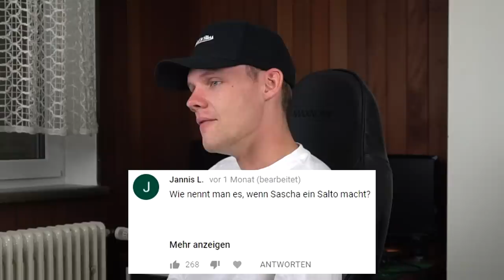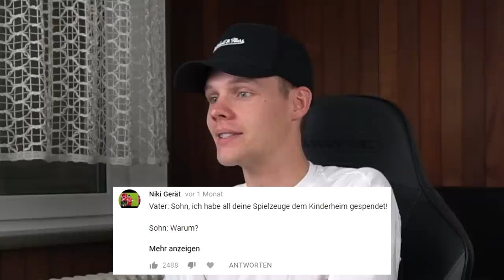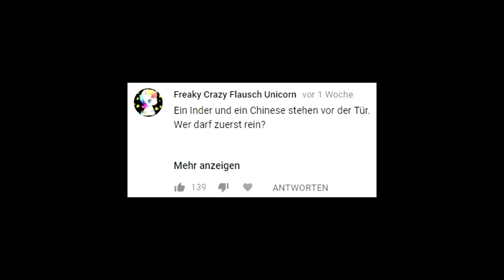ENDLICH WIEDER KOMMENTARE..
Kostenlos mit deinem Android oder Iphone installieren.

In der heutigen Episode von "Sascha liest Kommentare" gibt es mal wieder nur Premium Ware! Die Kommentare die mal wieder da gelassen wurden sind natürlich (wie immer) 1A!

Mit einem Download würdet ihr mich unterstützen. Korrekt von euch.

Ihr wolltet mehr Werbung, ihr bekommt mehr Werbung.